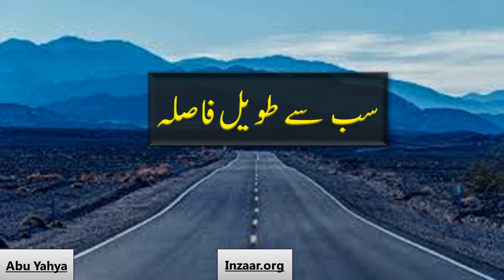SAB SE LAMBA RASTA - ABU YAHYA